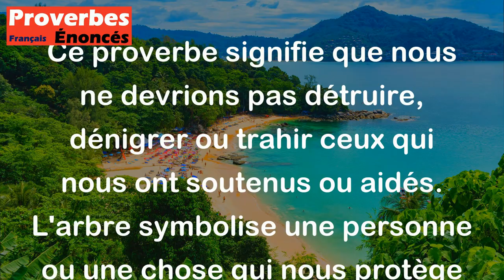Ne coupe pas l'arbre qui te donne de l'ombre. - Proverbe Arabe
Ce proverbe signifie que nous ne devrions pas détruire, dénigrer ou trahir ceux qui nous ont soutenus ou aidés. L'arbre symbolise une personne ou une chose qui nous protège et nous apporte du réconfort dans notre vie, donc si nous les détruisons, nous perdons toutes ces bénédictions. En d'autres termes, nous devons être reconnaissants envers ceux qui nous ont aidés et traiter ces personnes avec respect et gratitude.